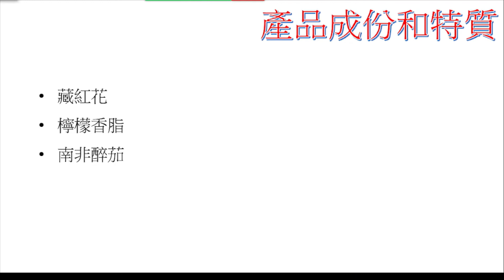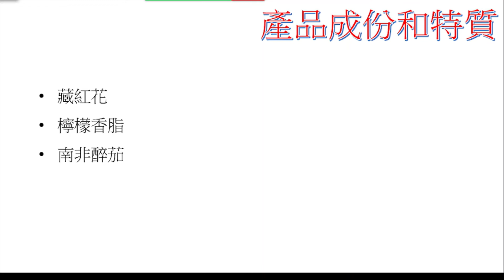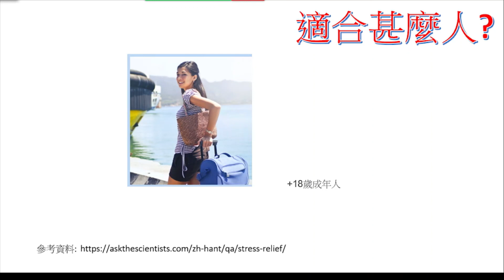USANA 舒壓緩心錠片💞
USANA® 舒壓緩心錠片含有三種強效適應原，在繁忙生活中支持平靜的心緒
運動可在一定程度上緩解壓力，讓您暫時擺脫輕度壓力。您也可以避免壓力——花時間自我保養和冥想都是很好的應對策略。但偶發壓力仍會滲透到您的生活中。使用USANA 舒壓緩心錠片情緒支持補充品來掌控您對壓力的反應並支持身體適應壓力的方式。

想同時知道事業機會?? 我可以幫到你💕